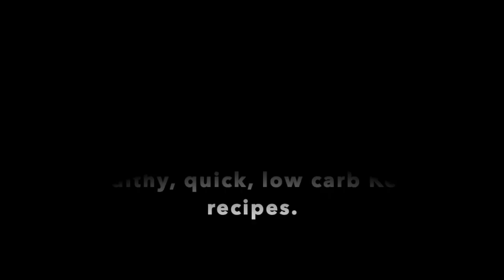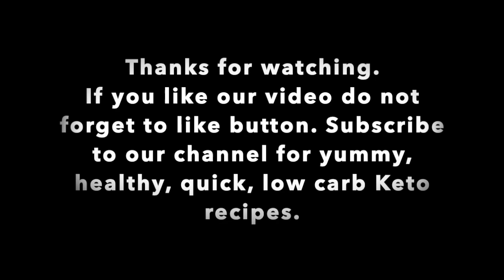Keto Mahi Mahi fish fry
At Keto Portal our goal is to bring quick, healthy and tasty low carb Keto recipes free to you. Keto Mahi-Mahi recipe.
If you would like to see more Keto recipes comment what you want to see like Keto cake, Keto bread, Indian roti/paratha, meat, and eggs etc recipes.
Credits:
1. Our healthy Keto habits.
2. Our Keto substitutes research.
3. Background music by https:/

To enhance your benefits from Keto make sure to exercise for 20-30 mins.